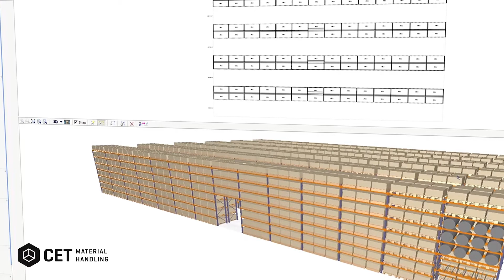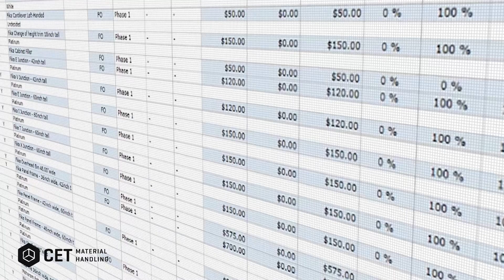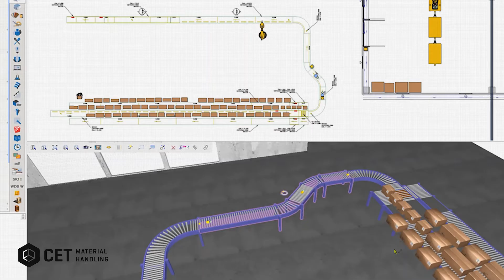CET Material Handling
CET Material Handling is an all-in-one software solution for space planning and configuration of products. The intuitive workflow guides you through the entire process from idea to reality – supporting every step of the sales process.

CET Material Handling は空間デザインとAIコンフィグレータが一体となったカスタム可能なパッケージソフトウェア。
製品の空間設計と積算・プレゼンテーションが1図面から出力できるオールインワンソリューションです。

直観的なワークフローと高度なビジュアルアウトプットで、ユーザ―とそのお客様のアイデアの合意形成を助け、独自のAIコンフィグレーションシステムは、販売に至るまでの設計・積算・プレゼンテーション・注文のプロセスの最適化をサポートします。